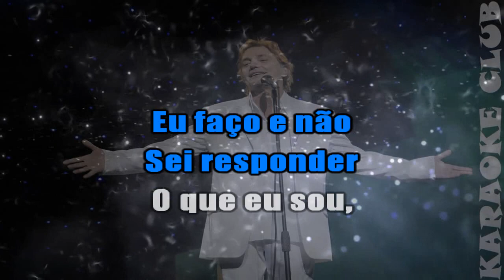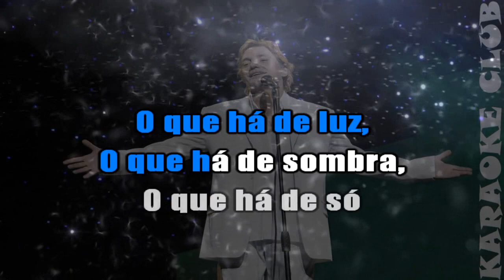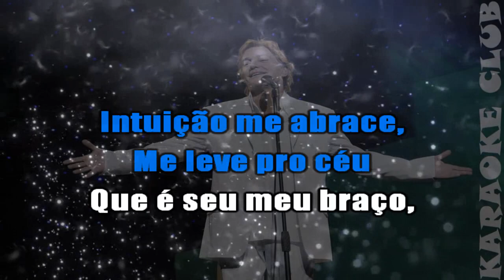FABIO JR - INTUIÇÃO ( KARAOKÊ )